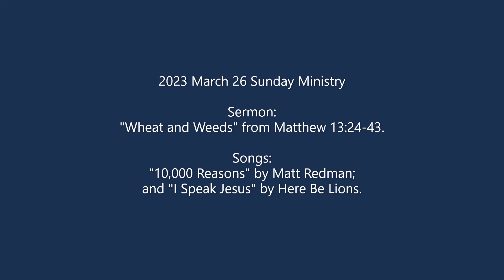Wheat and Weeds 2023 03 26 Ministry Video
Pastor Mark speaks about "Wheat and Weeds" from Matthew 13. And we sing, "10,000 Reasons" and "I Speak Jesus."